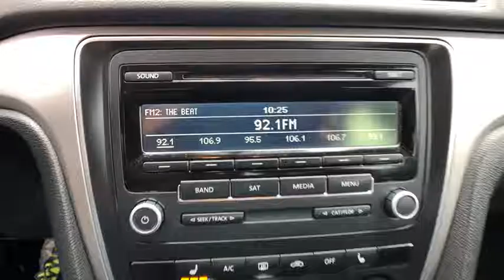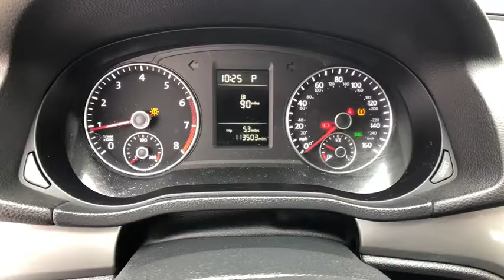2015 Volkswagen Passat Muskogee, Pryor, Broken Arrow, Tulsa, Fort Gibson, OK H1262A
Candy White Used 2015 Volkswagen Passat available in Muskogee, Oklahoma at Honda of Muskogee. Servicing the Pryor, Broken Arrow, Tulsa, Fort Gibson, OK.
2015 Volkswagen Passat 1.8T S - Stock#: H1262A - VIN#: 1VWAT7A36FC075920

240 W. Shawnee St

**CERTIFIED BY CARFAX NO ACCIDENTS**, **LOCAL TRADE**, **WE DELIVER ANYWHERE**, Titan Black w/Cloth Seating Surfaces.2015 Volkswagen Passat FWD 6-Speed Automatic with Tiptronic 1.8L 4-Cylinder DOHC24/36 City/Highway MPG